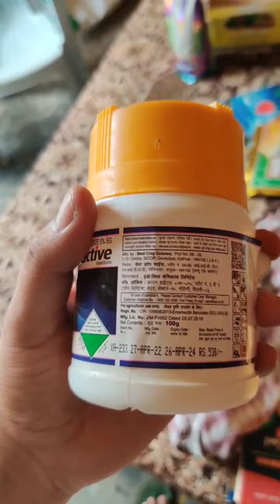save your plant with me| पत्ते खाने वाले कीड़े से बचाव!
save your plant with me| पत्ते खाने वाले कीड़े से बचाव! farming farmer insect agriculture villagevlog information khetibadi leafhopper vlog @MerikhetiMeraKisan @khetikipathshala @KishanDeshmukh7@MeraGaavaYt